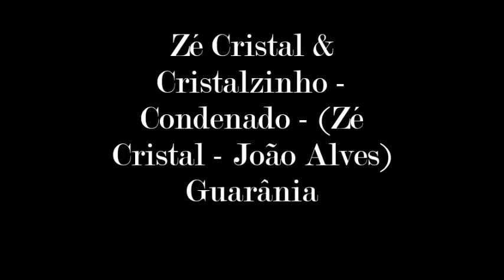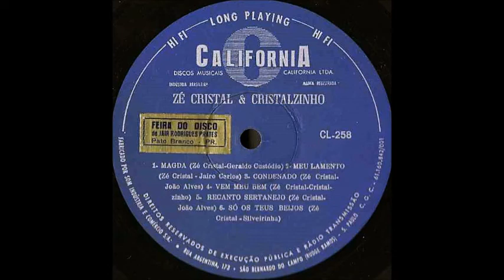Zé Cristal & Cristalzinho - Condenado - (Guarânia)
Zé Cristal & Cristalzinho - Condenado - (Zé Cristal - João Alves) Guarânia
LP - Zé Cristal & Cristalzinho - Recanto Sertanejo - (Califórnia CL- 258)